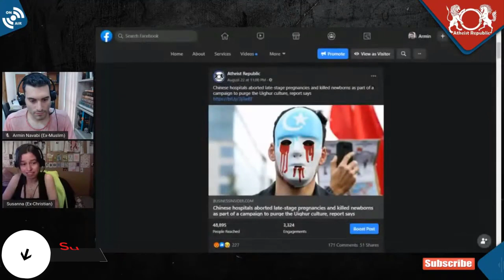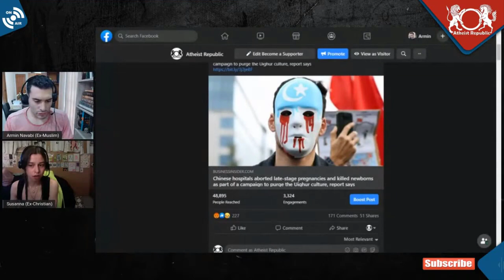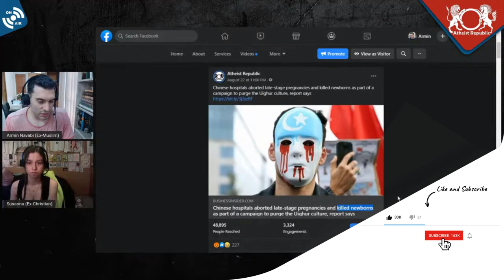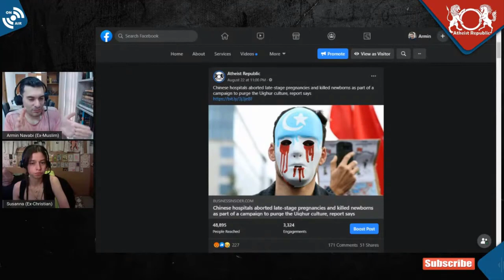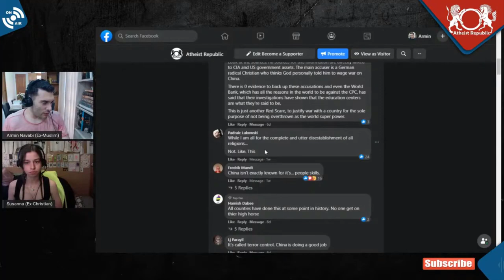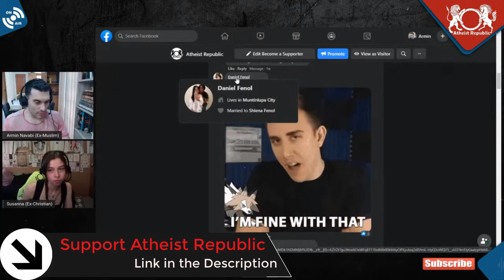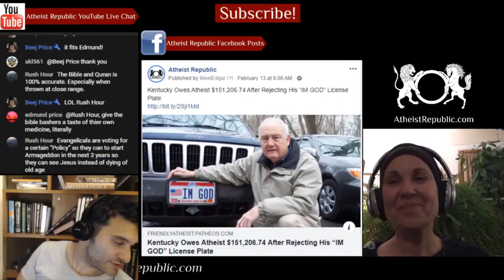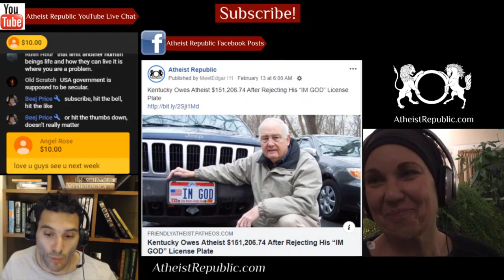Chinese Hospitals Aborted Late-Stage Pregnancies and Killed Newborns 😡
Hospitals in Xinjiang aborted late-stage pregnancies and killed newborns as part of China's mission to erase Uighur culture, a doctor who worked in the region told Radio Free Asia. In 2017, China passed a law limiting Uighurs and other ethnic minorities to having three children if they live in rural areas or two if they live in urban areas. Hasiyet Abdulla, a Uighur doctor who spent 15 years working in hospitals in Xinjiang and now lives in Turkey, told RFA that when a child was expected to be born into a family who already had two or three children or who'd had a child in the past three years, the pregnancy would be terminated, even at "eight and nine months." Sometimes medical staff members would "even kill the babies after they'd been born," Abdulla said.

Location: Xinjiang, China aka East Turkestan